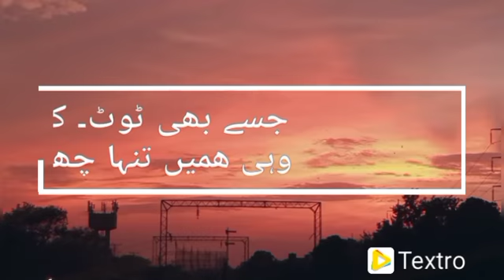Watsapp status video| sad poetry clip